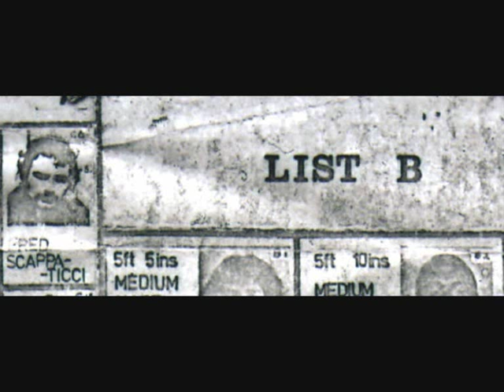Secret recording of Stakeknife -1993 (4/4)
This is a secret recording of Freddie Scappaticci (AKA: Stakeknife) the secret British agent who worked inside the Provisional Irish Republican Army. It emerged that Stakeknife had allowed British soldiers and Police as well as civilians to be killed in order to conceal his identity as an informer. He is also believed to have had IRA Volunteers and possibly other agents shot to conceal his identity.